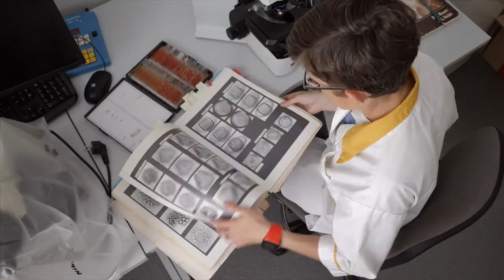ODYSSEY videoloeng: Liisa Puusepp ja bioloogiline mitmekesisus / Odyssey video lecture: biodiversity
Ökoloog, Tallinna Ülikooli teadlane ja Keskkonnaministeeriumi nõunik Liisa Puusepp räägib, miks on bioloogiline mitmekesisus oluline. Lisaks astuvad üles Liisa Puusepa lemmikud - mesilased, keda ta peab otse Tallinna linnasüdames.

Videoloeng on valminud Erasmus+ projekti ODYSSEY jaoks.

🐝 Suur tänu Liisa Puusepale ja OÜ-le Loorebased!

🐝 ODYSSEY projekti käigus harjutame õpilastega teadusteemadel väitlemist ja valmivad õppematerjalid. Uuri lähemalt